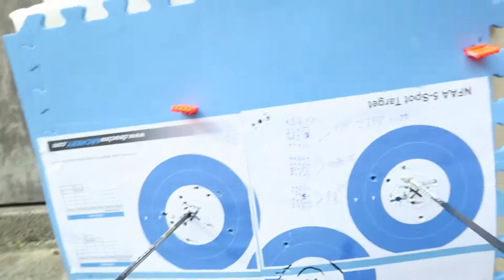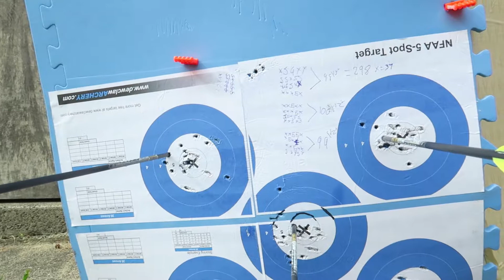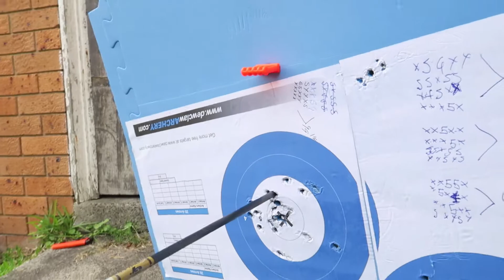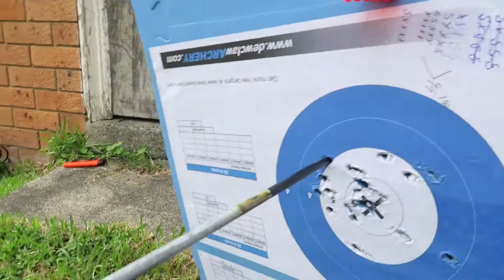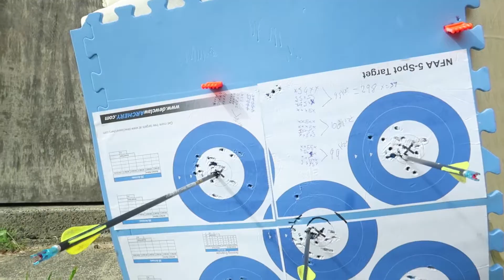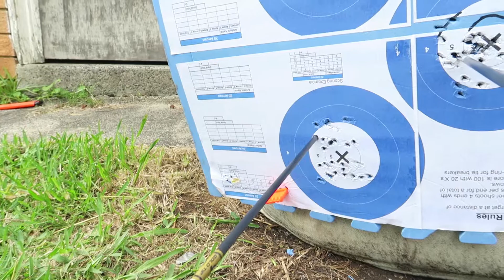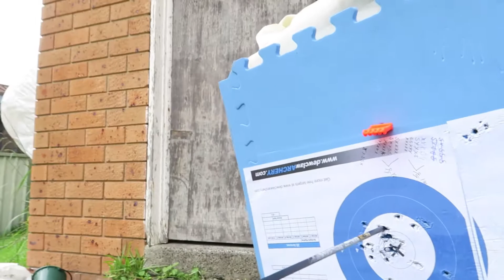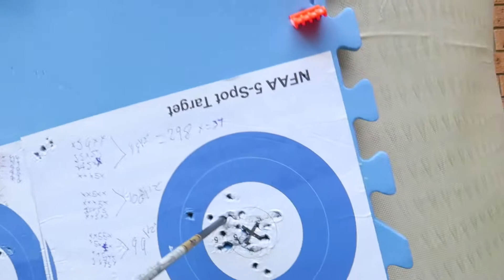NAFF 5 spot practice with BACK TENSION release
my bow setup
bow - Hyot Podium x Elite 30inch draw at 60lbs
    - Mathews conquest 4 28.5 inch draw length = old bow
sight - sure loc iconx 9inch arm x6 cartel scope
peep - 3/64 with a number 1 clarifier
rest -beiter compound blade rest with number 5 .25 blade
stabiliser - 34" doinker the 2 12" v bars

arrows - goldtip 300 spine ultralite pro with 130 accu points and 50gn F.A.C.T weights with 3 inch ice vanes
28.5 inch carbon to carbon = old arrows
       - Carbon express nano xr 530 spine at 27 inch with 110gn points = old arrows

       - goldtip kentic pierse platnium 340 spine cut at 28.5 inches with 140 grain points